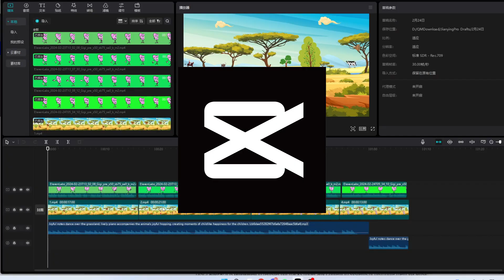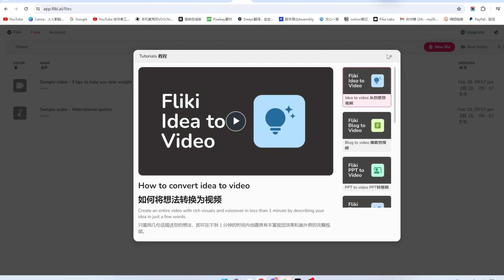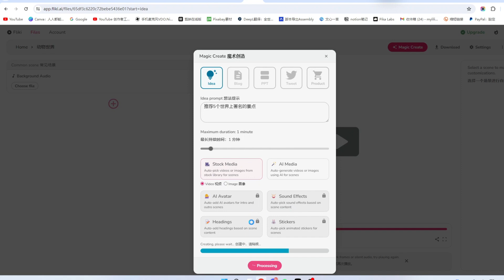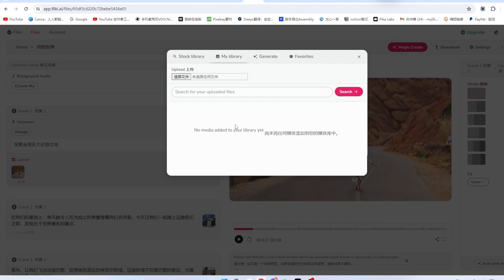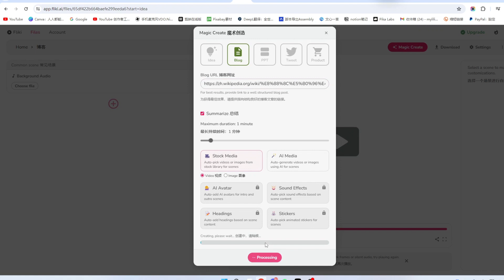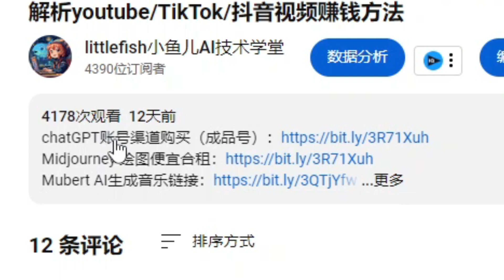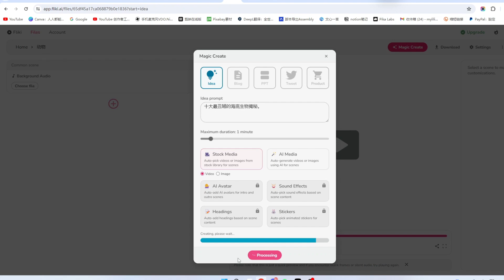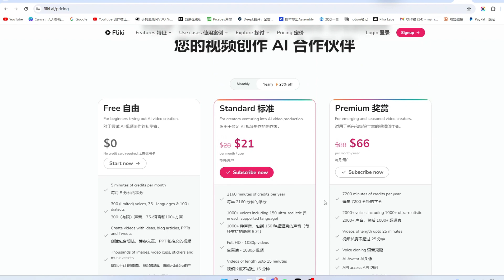2026 最新版fliki.ai注册和使用教程，Fliki+ChatGPT 2分钟完成短视频制作 AI一键生成，ai视频赚钱方法，fliki制作视频操作步骤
本视频详细讲解如何使用fliki.ai做视频以及博客转视频